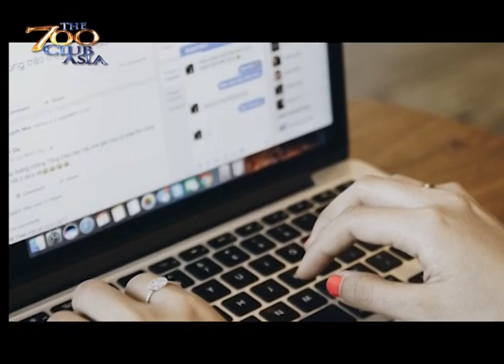How did the Fig Tree Café and Events Business Start? | Nice and Paul Sario Story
Fig Tree Cafe and Events is a business accidentally founded by couple Nice and Paul Sario. Just by being faithful to the business that God gave them, they earned 2.8 million pesos in their 1st year! Find out how God enabled them to sustain the business.